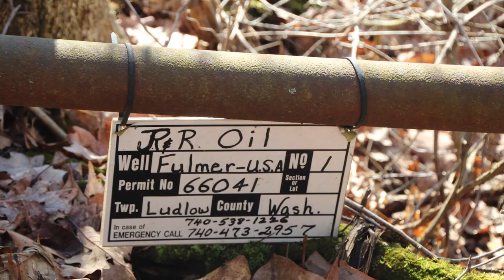JR & R Oil Fulmer USA 1 Well Site, Washington County, OH (March 2020)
JR & R Oil
Fulmer-USA 1 Well Site
Ludlow Township, Washington County, OH
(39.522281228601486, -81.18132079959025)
Filmed 3/12/2020